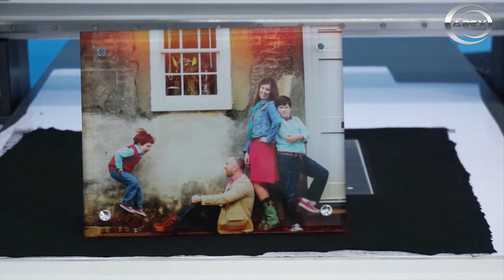Apex UV7110 Led Printer Prints 14 kinds of Samples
"APEX, China leading UV led printer supplier

This model is designed for industrial bulk production with high printing speed,which can print on almost any material directly(this video is about baseball) .With UV light irradiating during printing procedure, images on object surface are dry fast and Scratch resistance"